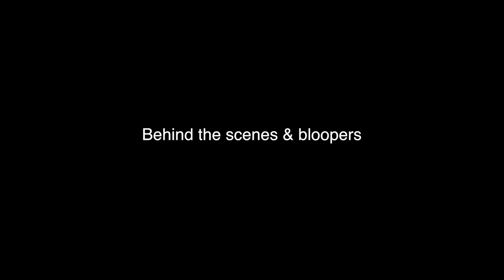Land Of Comedy - Examination Aftermath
For you guys out there who wonder why they get such bad exam results watch this episode and see if you can relate.